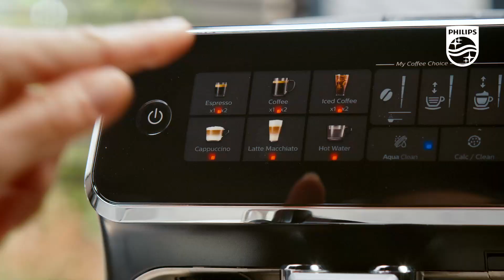Philips LatteGo 3300 serija